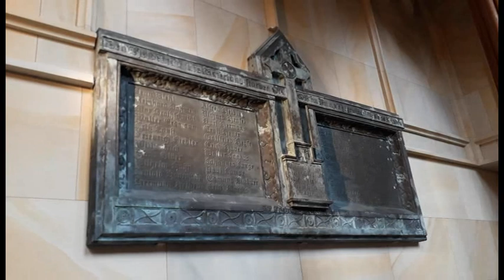"Tag der offenen Tür" in der Friedrichswerderschen Kirche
Die Friedrichswerdersche Kirche, der einzige Kirchenbau von Karl Friedrich Schinkel in der Berliner Innestadt.
Die Kirche wurde 2012 geschlossen, weil Bauarbeiten in unmittelbarer Nähe zu so tiefen Rissen an und in der Kirche führten, dass man befürchten musste, dass Teile der Kirche einsturzgefährdet sein.
In den Folgejahren setzte man dann die Kirche für rund 8 Million Euro instand. Heute am Tag der offenen Tür konnten Besucher von nah und fern sich von ihrer Schönheit im Inneren überzeugen lassen und dabei hörten viele von ihnen zum ersten mal, dass die Kirche eigentlich ein Museum ist. Im Sommer 2020 werden hier dann wieder Skulpturen des Berliner Klassizismus präsentiert.
Bis dahin kann man jeden zweiten und vierten Sonntag im Monat an Führungen durch die Kirche teilnehmen.